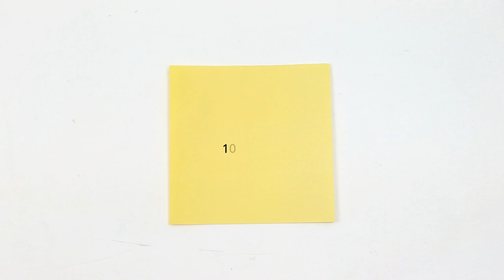How to Fold Very Easy Paper Flowers Not Origami - Easy Paper Flower Craft Ideas 2019